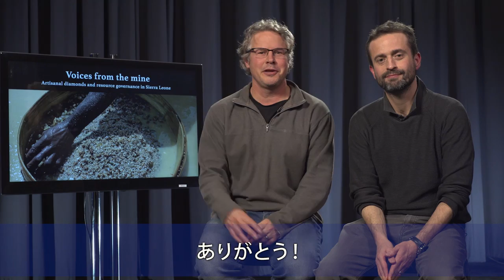Message from the Movie Producers of the "Voices from the Mine", Roy and Simon